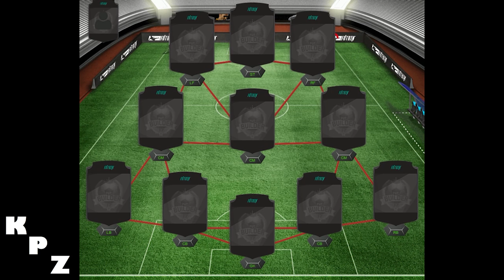SQUAD BUILDER MELHOR ELENCO PRO LEAGUE COM TOTS - FIFA 17 Liga Belga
série montando o MELHOR ELENCO, o melhor time que você pode conseguir no FIFA 17 Ultimate Team, hoje com o MELHOR TIME DA PRO LEAGUE (Liga Belga) com TOTS!

PSN ID: KPZ_BR
Steam ID: kpzeta
Origin ID: kpzeta